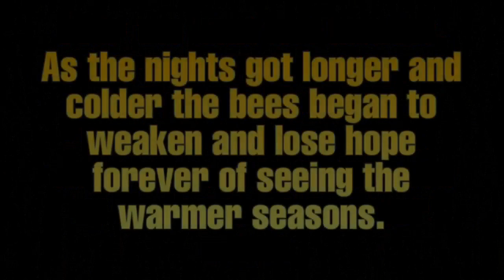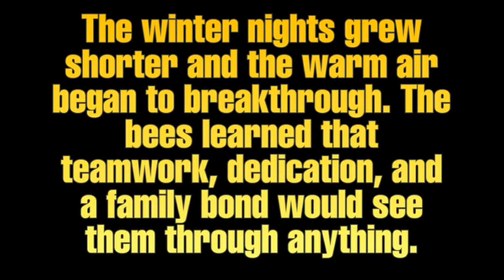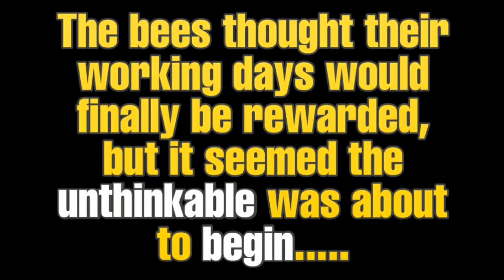Steel Bees || Club Trailer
S★B | Steel Bees Dressage

The long awaited brand new Club Trailer for Steel Bees! We spent around 4 to 5 days gathering all the clips and editing. We hope you enjoy! EDITED AND FINISHED
Our story line↠
The story of the bees takes place in the hidden hills of the golden forest. They not only hope to use their story as motivation for those who are struggling, but also to inspire others to never give up when the world gets tough. We start at the entrance to the bees’ home forest, where they not only leave the warmth of their hive but the safety of the trees. Soon, they start to find their place in the world with their family by their sides. They enter the world of dressage, where their talents start to glimmer and their passion starts to form.

More Information...

Owner ↠ Wolfy | Jenny Pearlgren

Created ↠ 6/27/19

Server ↠ NA1 | Night Star

Links...

Music ↠

🐝 ABBOTT ~ Never Been Away

🐝 Dwayne Ford ~ 'TILL THE END

🐝 Faouzia ~ This Mountain